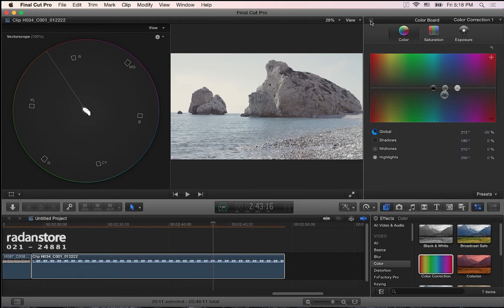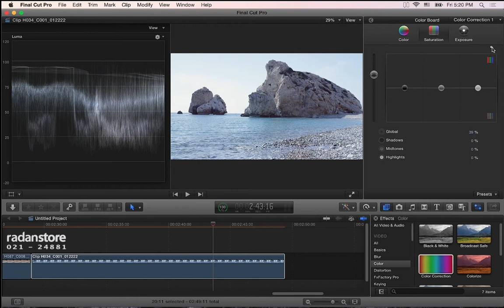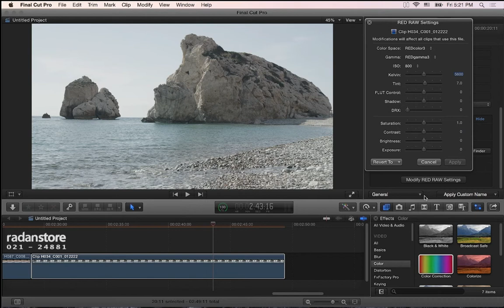53. FCPX - Color correction 2 - Persian